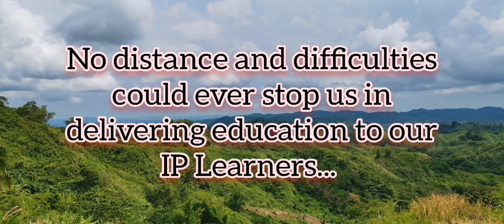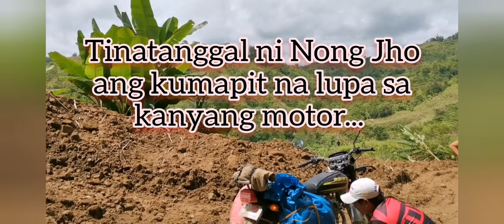OUR JOURNEY TO OUR STATION THIS SCHOOL OPENING.